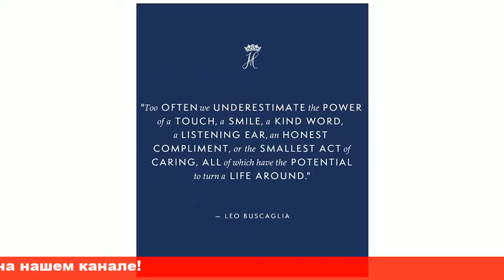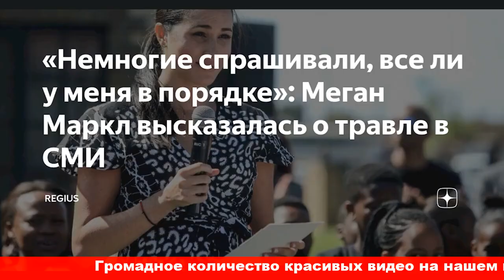Я слышала оскорбительные шутки Меган Маркл высказалась о травле